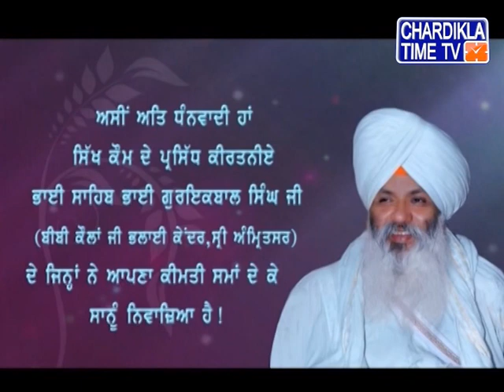Gurbani Varkha | Bhai GurIqbal Singh Ji | Gurbani Kirtan | Chardikla Time TV | 15 July 2023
ਪ੍ਰਸੰਗ - ਸਿੱਖ ਪੰਥ ਵਿੱਚ ਸਤਿਕਾਰਤ ਬੀਬੀਆਂ (ਭਾਗ-19, Part-3)
ਆਪ ਜੀ ਸਰਵਣ ਕਰ ਕਰੇ ਹੋ ਭਾਈ ਗੁਰਇਕਬਾਲ ਸਿੰਘ ਜੀ ਪਾਸੋ ਗਰਬਾਣੀ ਵਰਖਾ.

Gurbani Varkha | Bhai Gur Iqbal Singh Ji | Gurbani Kirtan | Gurbanii Katha Vichar

Chardikla Gurbaani TV is available on Cable Networks #571